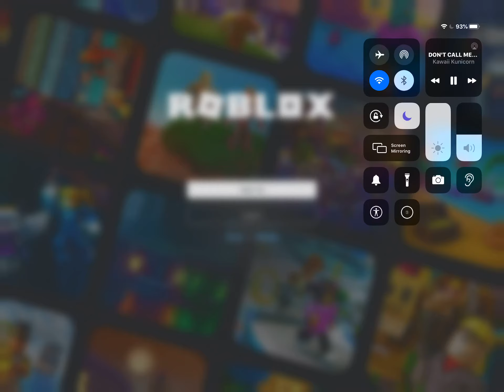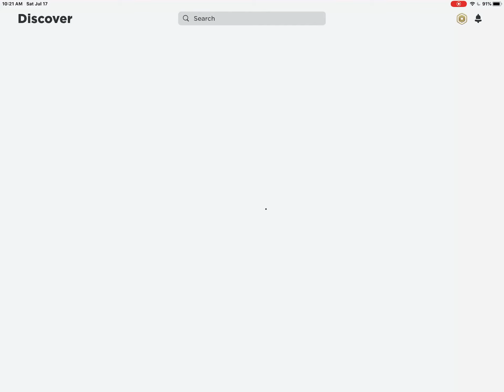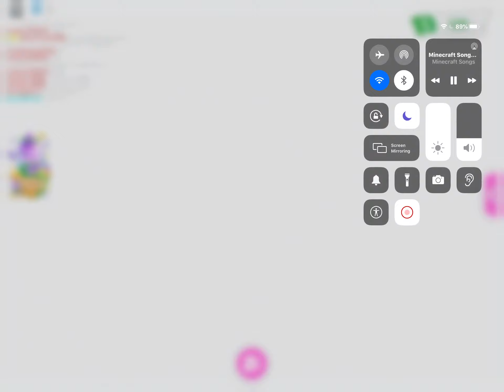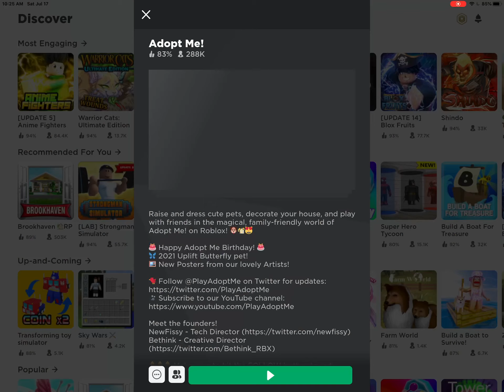Spongebob makes a roblox acc pt 1